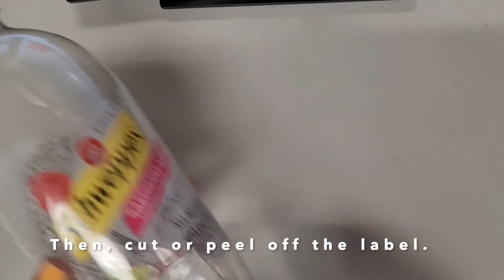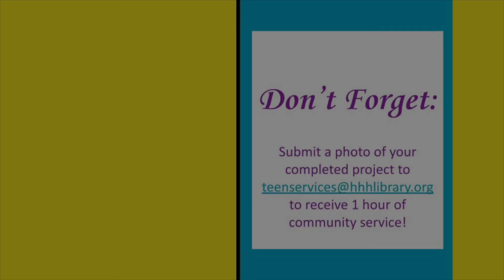Maker Monday: Plastic Bottle Planter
Tune into Facebook each Monday for a new DIY craft.

All emails must be submitted on/before Friday, April 29. Program for teens entering grades 6-12.